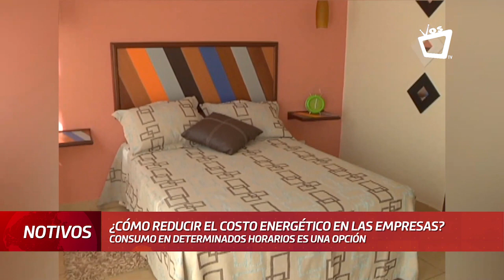¿Cómo bajar el consumo de la energía eléctrica en tu empresa?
En Nicaragua todos los sectores, a excepción del residencial, pueden ahorrar en la factura de la luz por medio de los horarios, es decir, de 10:00 pm a 6:00 am se obtiene este beneficio.